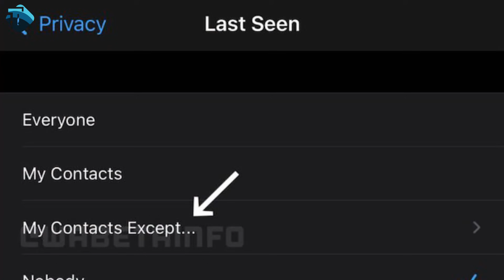5G in Pakistan | Realme 9 (Bad News)| OnePlus Nord 2 Blast | WhatsApp Last Seen | The Tech Show 288